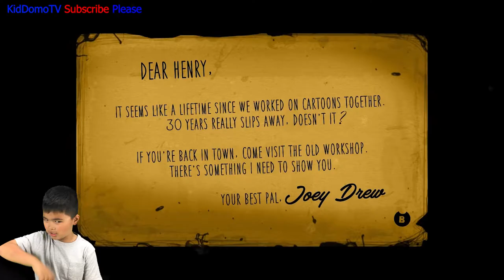BENDY and the INK MACHINE CHapTER 1! Scary PLAY!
Dominic (KidDomoTV) plays "Bendy and the Ink Machine CHapTER 1!" Scary PLAY! He got scared a few times, but survived the whole game walk through and found lots of bacon soup. Dominic made this video for you all for Halloween month and will be making more scary type games. This is a good family friendly video for all to enjoy, but watch out for jump scares ha ha. We reply to all comments.

Check out these and other videos on my site! More to come!

and more.

This is a family, kid friendly channel that everyone can enjoy. Dominic loves to entertain from gaming, cooking, challenges and more. If you want to keep up with Dominic you can subscribe to his channel "kiddomotv" and click on the bell icon so you'll be notified when his latest video gets posted and you won't miss out.

Title: BENDY and the INK MACHINE  CHapTER 1! Scary PLAY!

Dominic : - ) (KidDomoTV)